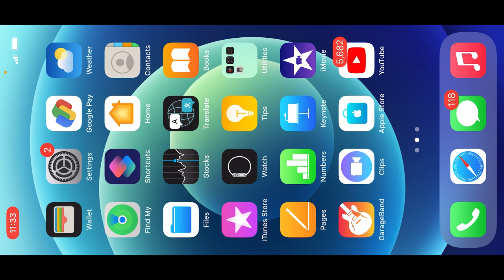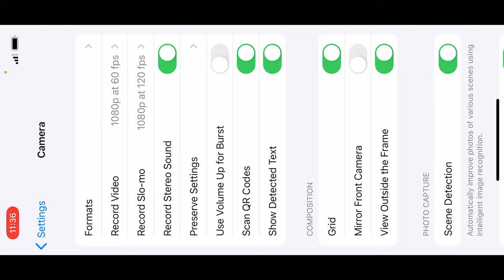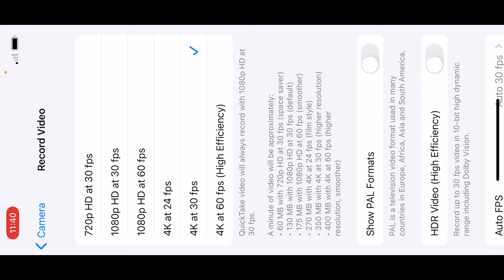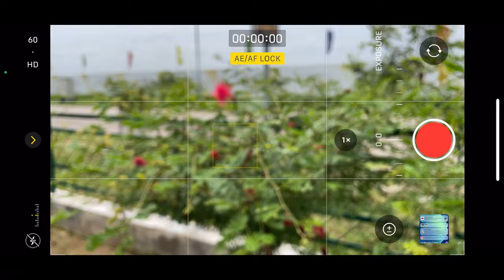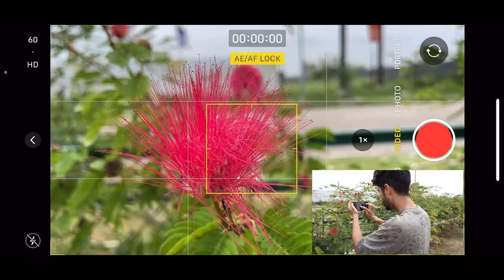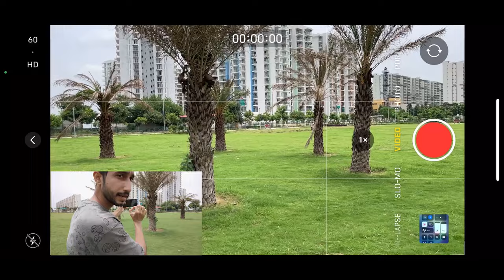iPHONE CINEMATIC CAMERA SETTINGS FOR CINEMATIC VIDEOS | iPHONE VIDEOGRAPHY IDEAS | IN HINDI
Hey Everyone ! Welcome to P J Cinematic Ideas . In this Channel you will find how to make Cinematic Videos ,Photography ,Editing Tips & New Creative Ideas . In this video  i will tell you, iPHONE CINEMATIC CAMERA SETTINGS FOR CINEMATIC VIDEOS | iPHONE VIDEOGRAPHY IDEAS | IN HINDI

MY EQUIPMENT -

MY SMARTPHONE
MY SMARTPHONE 2
MY SHOTGUN MIC
MY MIC
MY SMARTPHONE GIMBAL
MY MOBILE CAMERA LENSES
MY GORILLAPOD
MY SELFIE STICK
MY TRIPOD
MY RINGLIGHT
MY CAMERA
MY PRIME LENS